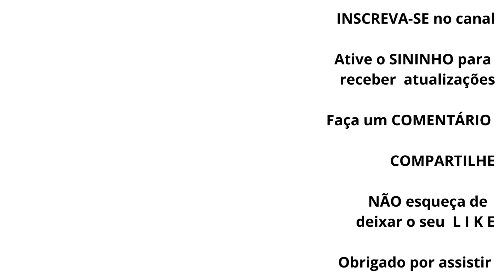CANÁRIO BELGA CANTA PORQUE GOSTA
Você gosta de canário Belga Cantando com alegria e pulando na gaiola com sabedoria de um pássaro⁉️

e escolha o produto de seu interesse